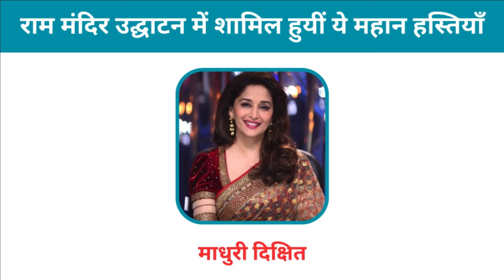अयोध्या राम मंदिर के उद्घाटन में ये महान हस्तियां हुई थी शामिल | Ram Mandir Ayodhya me VIP लोग आये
राम मन्दिर के उद्‌घाटन समारोह में VIP Class के कौन-कौन से लोग शामिल हुए

🗣 Ayodhya Ram Mandir 2024 List of Politician, Celebrities, Cricketer, Priest and Others for Inauguration राम मंदिर ट्रस्ट ने क्रिकेटरों, उद्योगपतियों और अभिनेताओं जैसी हस्तियों को निमंत्रण दिया है। सम्मानित अतिथियों की इस सूची में कारसेवकों के परिवार शामिल हैं जो दुनिया भर के 50 विदेशी देशों के एक प्रतिनिधि के साथ आंदोलन का हिस्सा थे ?

राम मंदिर के लिए कितनी हस्तियों को आमंत्रित किया गया?
राम मंदिर उद्घाटन के लिए सभी हस्तियों को कौन आमंत्रित किया जाता है?
राम मंदिर में कौन शामिल हुआ?
अयोध्या राम मंदिर में कौन शामिल हुआ?
राम मंदिर का फैसला सुनाने वाले जज का नाम क्या है?
राम मंदिर अयोध्या के अतिथि कौन हैं?
क्या अमिताभ बच्चन को राम मंदिर के लिए आमंत्रित किया गया है?

गौतम अडानी
मुकेश अम्बानी
रतन टाटा
अमिताभ बच्चन
अक्षय कुमार
अजय देवगन
शारुखान
विराट कोहली
अनुष्का शर्मा
रोहित शर्मा
मितालीराज
धोनी
रवीन्द्र जडेजा
कपिलदेव
सचिन तेन्दुलकर
सुनील गावस्कर
स्वामी रामदेव
बागेश्वर बाबा
मोहन भागवत
विवेक ओबेराय
कंगना रनौत
रजनीकान्त
अनुपम खेर
कुमार विश्वास